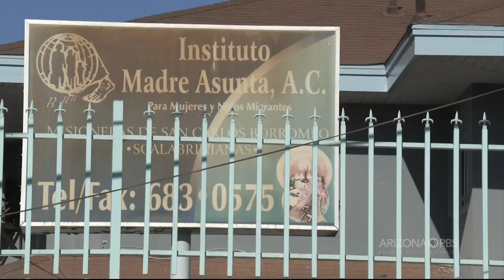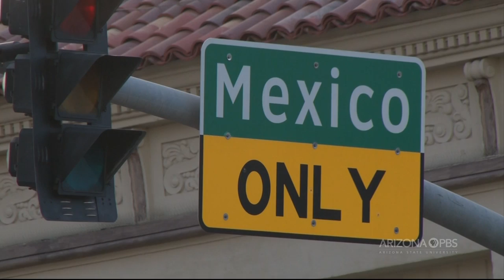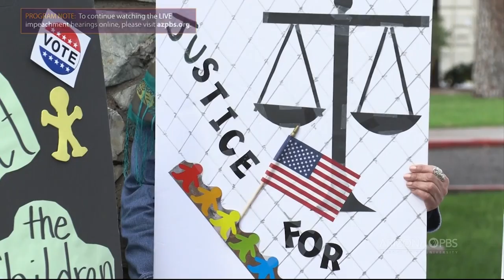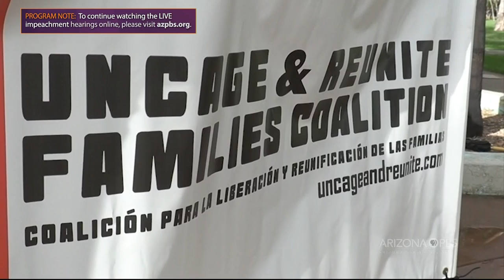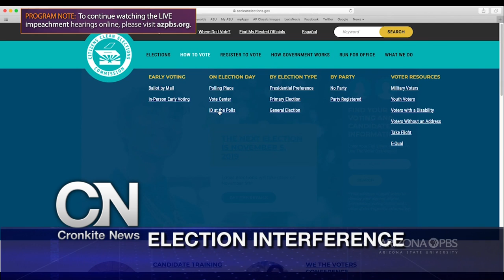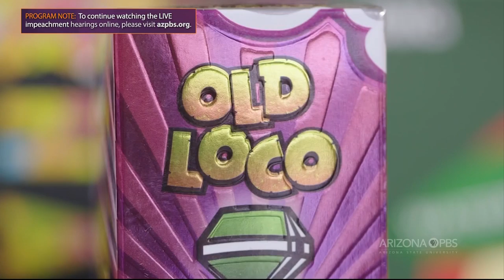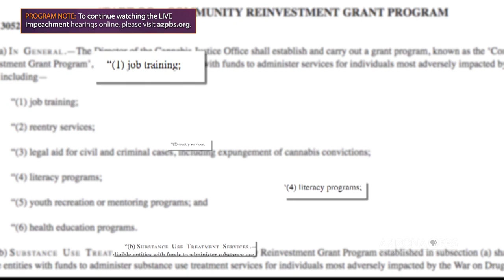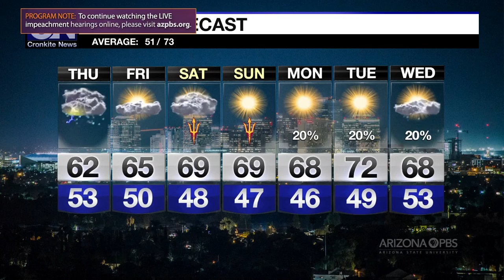November 20, 2019 Newscast | Cronkite News